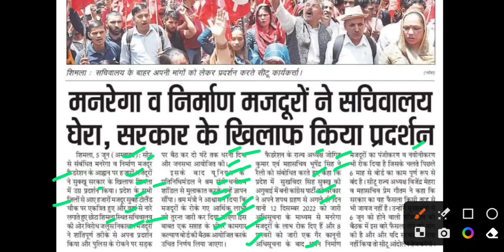मनरेगा कर्मचारियो का प्रदर्शन,Himachal manrega latest update,manrega update today,manrega new update